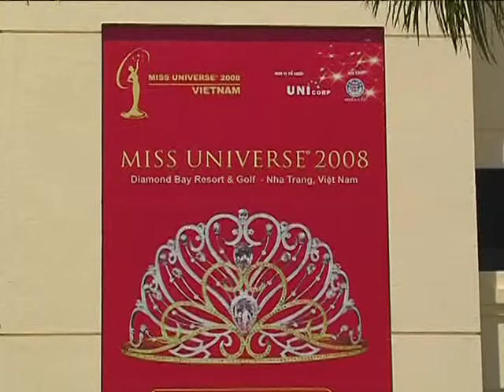Miss Universe Vietnam 2008 - Miss Guatemala habla de Miss Panamá